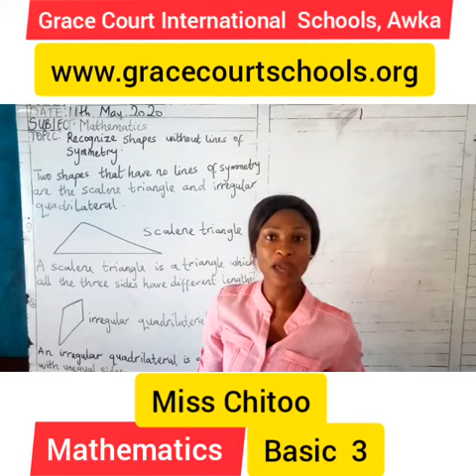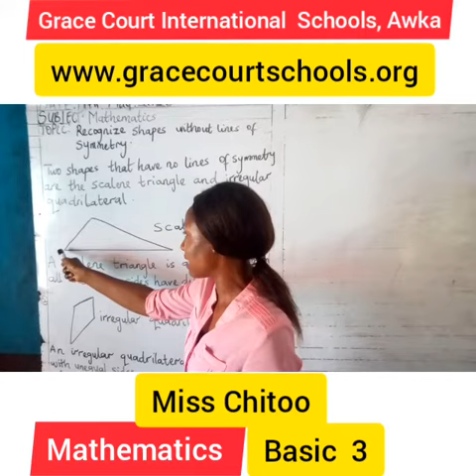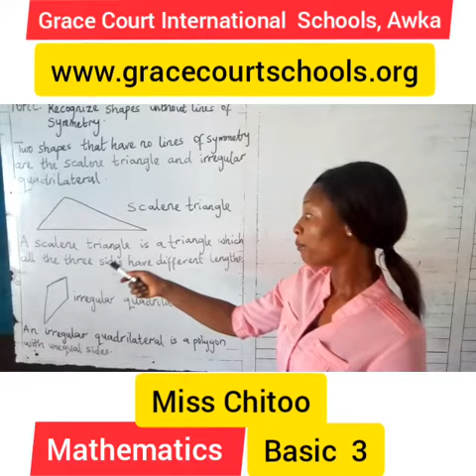Mathematics Basic 3, Part 1 (Week 2)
Recognize shapes without lines of symmetry